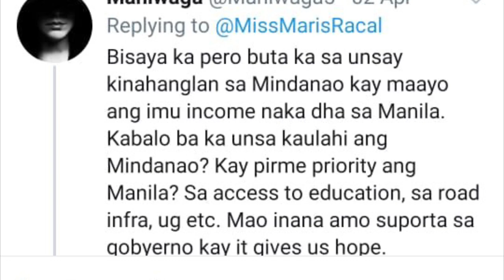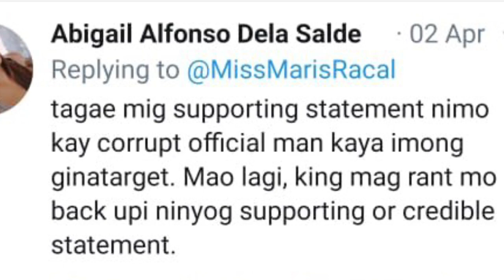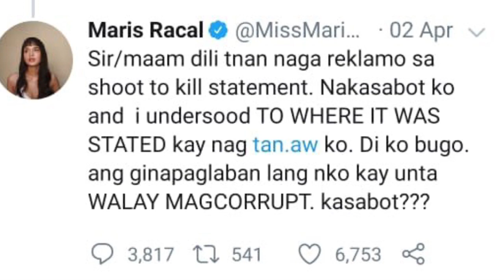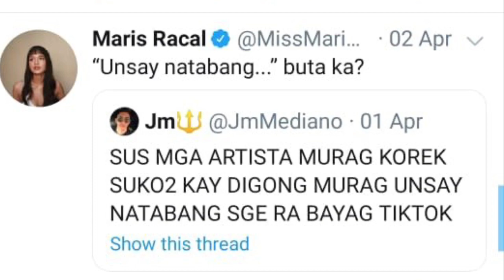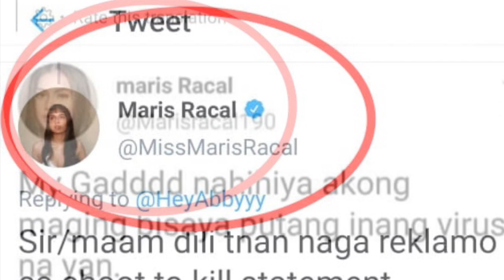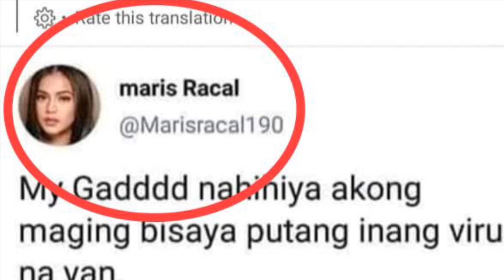MARIS RACAL Persona Non Grata!? | Kapatid May Banta Sa Mga Bashers!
Maris Racal is a singer-actress who won the reality-show on a Philippine TV show Pinoy Big Brother:ALL IN. She is currently on the situation where she gives unneccessary comments against the Philippine government. Her sister Kristine Racal said that they have a plan to file charges against her sister's bashers.

Video Credits: TiKTok ID: missmariestella

Source: Maris Racal Twitter Account @missmarisracal
Photo Credits: Maris Racal Twitter Account @missmarisracal
Photo Credits: Pinterest
Photo Credits: Virtual Pinoy